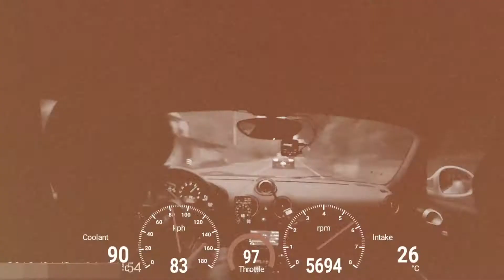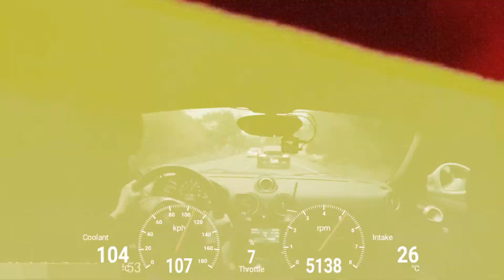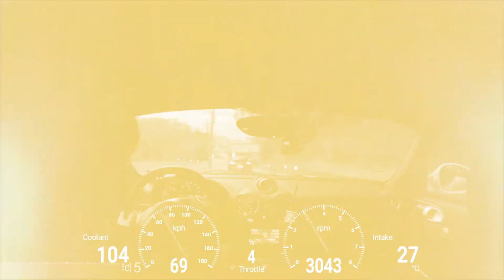Cayman 987.2(2.9)106 HIGHLIGHT(SJCAM)